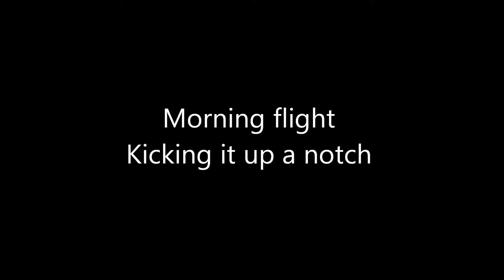Morning flight 2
Kicking it up a Notch